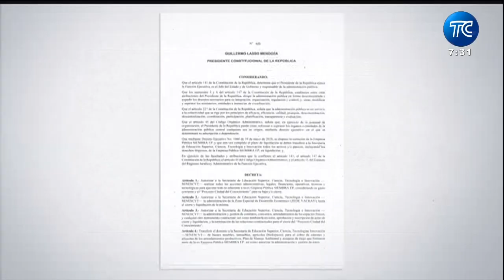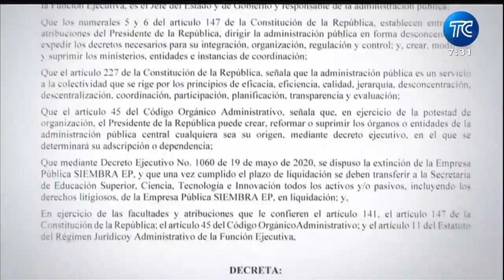Universidad Yachay no será cerrada